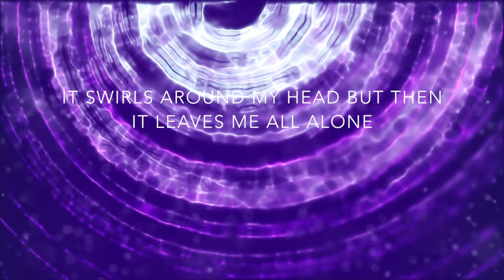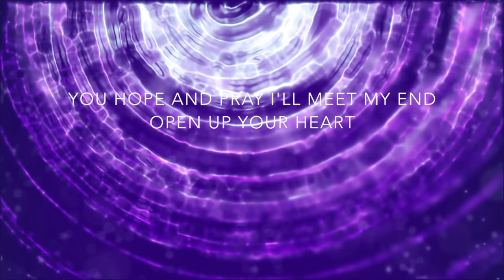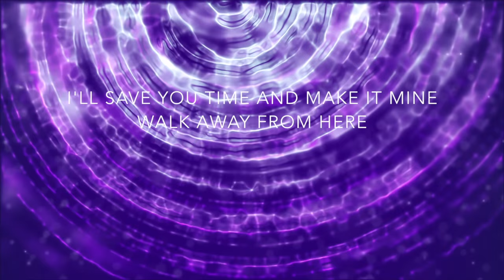Hinterland (Lyric Video)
Title track from the TILT debut album, 'Hinterland', released June 30th 2016